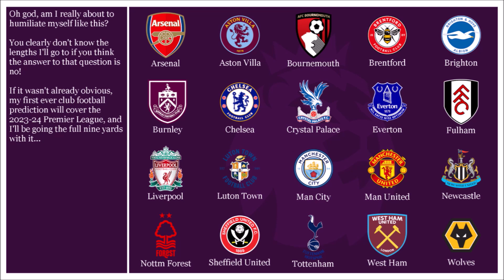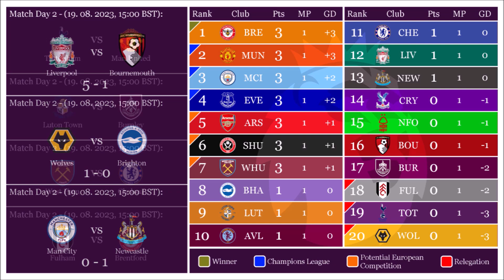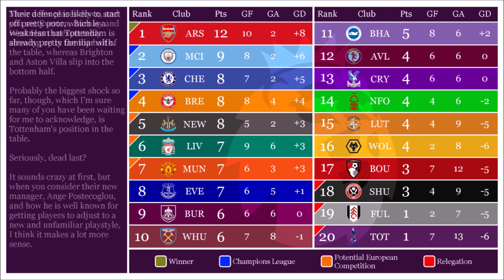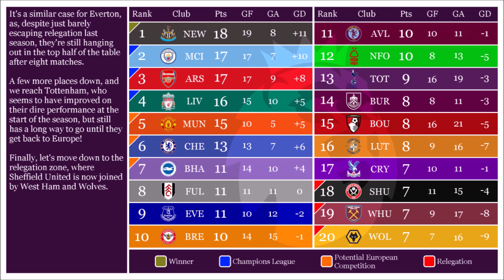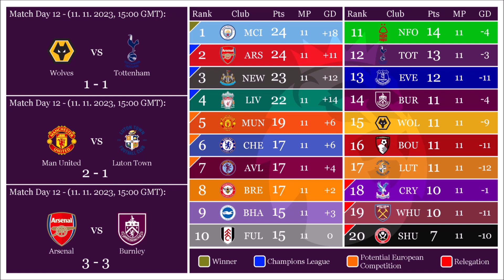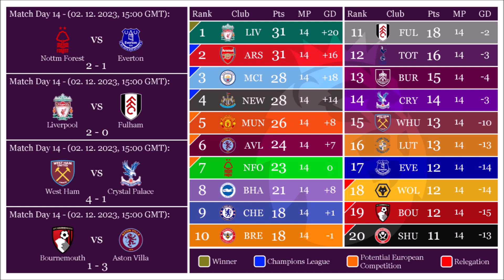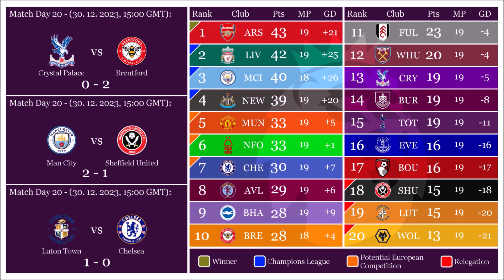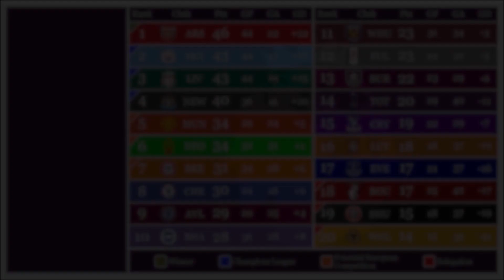2023-24 Premier League Prediction (Part 1) | The Full 380 Yards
Am I insane? Probably.

While in my own little psychiatric ward, I've been toiling away at predicting the outcome of every single match of the upcoming 2023-24 Premier League season (yes, all 380 of them), and here is the first half of this mega prediction! How will the table stack up by the end of 2023? Will I look like genius, or an idiot? As usual, probably the latter, but I'll have fun with it!

0:00 Introduction
3:42 Prediction - Match Days 1 - 4
7:18 Overview - Match Days 1 - 4
9:03 Prediction - Match Days 5 - 8
11:58 Overview - Match Days 5 - 8
13:39 Prediction - Match Days 9 - 12
16:33 Overview - Match Days 9 - 12
18:54 Prediction - Match Days 13 - 20
24:45 Overview - Match Days 13 - 20
27:29 Conclusion / Outro

Music/Excerpts (in order of appearance):

Sonic Origins OST - Title / Main Menu
Kirby and the Forgotten Land OST - Welcome to Wondaria
Pizza Tower OST - Gustavo
Ring Fit Adventure OST - Fitness Gym
Pizza Tower OST - Put On A Show!!
Sonic Mania OST - Trap Tower
Mario Kart 8 Deluxe OST - Wii Moonview Highway (City)
Pizza Tower OST - Wednesdays
Kirby and the Forgotten Land OST - Sword of the Surviving Guardian
Sonic CD OST - Collision Chaos (Good Future)
Miitopia OST - Sky Land